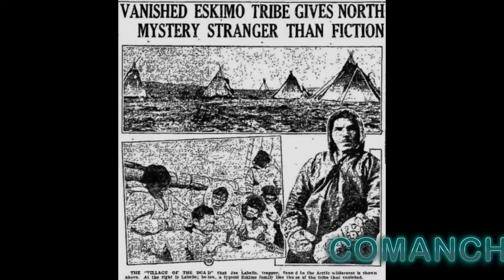ТАЙНА ОЗЕРА АНГИКУНИ | LAKE ANGIKUNI | MYSTIK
COMANCHMAX
MUSIC&VIDEO PRODUCTION | TRAVEL | RADIO PRESENTER |

Озеро Ангикуни (Angikuni Lake) – водоём на территории Нунавут в Канаде, где в прошлом веке произошли ужасные и необъяснимые события: исчезновение процветающей деревушки эскимосов. Студёным ноябрьским вечером 1930-го года канадский заготовщик меха Джо Лабел брёл к знакомой ему рыбацкой деревне, чтобы укрыться на ночлег. Ночь обещала быть морозной и без крыши над головой и тёплой похлёбки Джо просто бы погиб. Он уже бывал здесь раньше и знал, что эскимосы – доброжелательный народ. Когда вдалеке показались потрёпанные палатки и ветхие деревянные домики, мужчина выкрикнул приветствие. Ответа не последовало, что немного насторожило путника. Спустя несколько секунд Джо понял, что лая собак тоже неслышно и ускорил шаг. Деревня встретила замёрзшего мужчину мёртвой тишиной: ни людей, ни животных. Путник увидел дым, валящий из трубы поодаль стоящего домика, и направился туда. Внутри он обнаружил ещё тёплую печь и недоеденное рагу. Джо обошёл все дома, но кроме запасов еды, предметов быта и оружия ничего не нашёл. Даже хранилище рыбы осталось нетронутым. Складывалось впечатление, что всё было брошено в один момент. Но куда могли уйти люди без жизненно важных вещей в столь холодную пору? Смертельно уставший и замёрзший, Джо Лабел был настолько потрясён загадочным образом опустевшей деревней, что, не пожелал восполнить силы запасами эскимосов и двинулся в сторону телеграфной станции, находившейся в нескольких милях. Ему чудом удалось добраться до нужного места и телеграфировать полицию о странном происшествии. Отряду конных полицейских понадобилось несколько часов, чтобы добраться до озера Ангикуни. По дороге они остановились на привал, где к ним присоединились охотник Арманд Лоран со своими двумя сыновоьями. Услышав о том, что полицейские направляются по какому-то делу к озеру Ангикуни, он счёл нужным рассказать им о том, что пару дней назад наблюдал необычный светящийся объект, двигающийся по небу в сторону озера и меняющий форму. Прибыв на место, полиция была шокирована новыми кошмарными деталями. Могилы местного кладбища были раскопаны, а останки просто пропали. Земля и надгробные камни были осторожно сложены около каждой ямы, что исключало даже намёк на работу диких животных. Да и для инуитов было несвойственно осквернять память усопших. Ещё одной жуткой находкой стали трупы семи ездовых собак, что, как выяснилось, погибли от голода. Эскимосы всегда с почтением относились к своим животным, потому подобное тоже было странно. К таинственной истории проявила интерес и пресса, но пролить свет на разгадку ей так и не удалось. Версия, предложенная канадской полицией, предполагала обычное для кочевых племён перемещение, но она никак не смогла объяснить выкопанных тел, брошенных животных и оставленное оружие. Возможно жителей рыбацкой деревни похитил НЛО, но прямых доказательств этому нет.